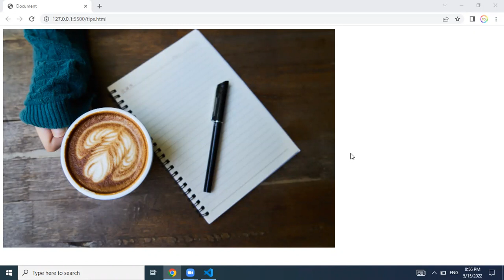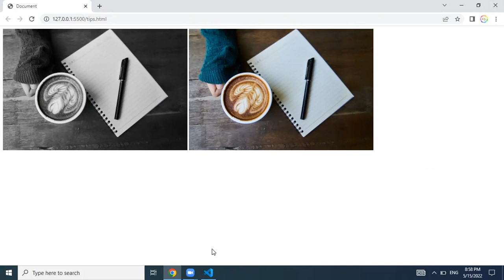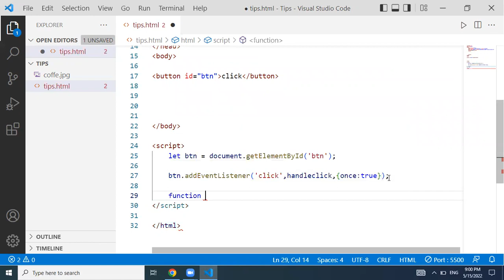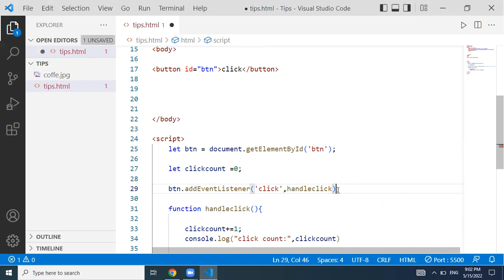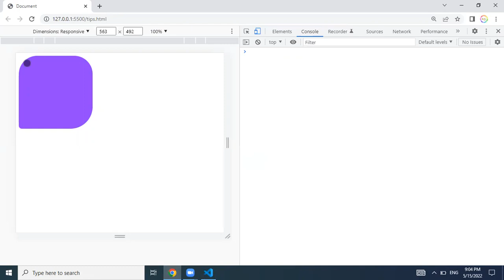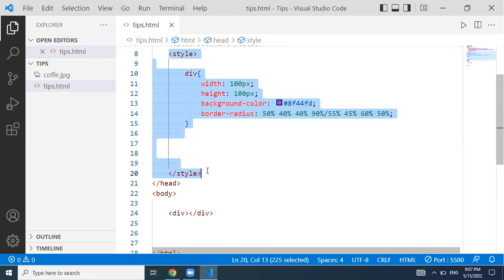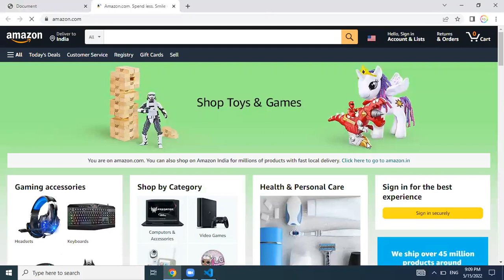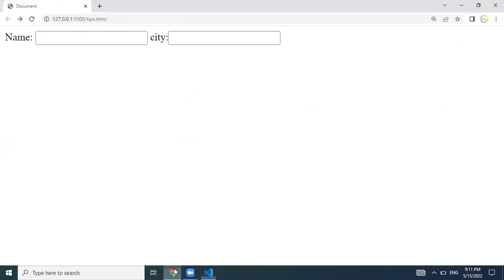HTML CSS Tips | Front end tips | JavaScript tips for beginners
HTML CSS Tips
Front end tips
JavaScript tips for beginners|
Css tips
Remove duplicates in an array
HTML tips for beginners
CSS Tips for beginners
Front end tips for beginners
HTML tutorial
HTML course
HTML Basics

Learn HTML
HTML in Telugu
Learn CSS